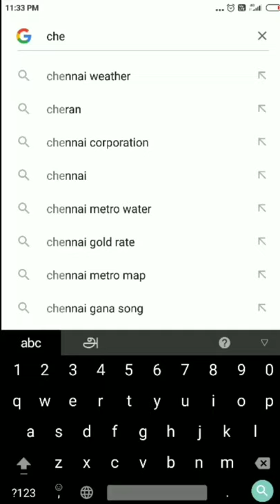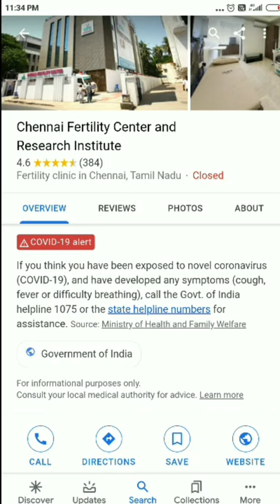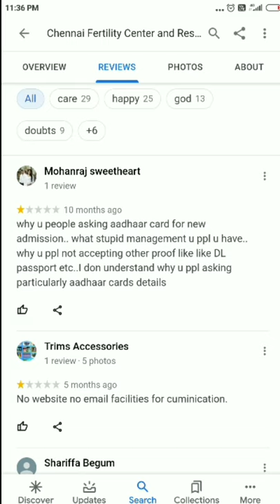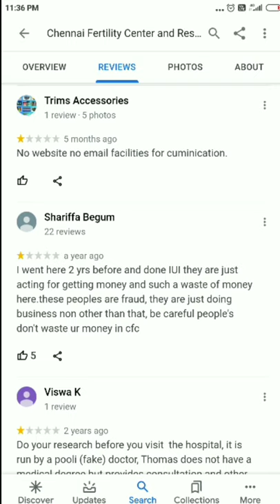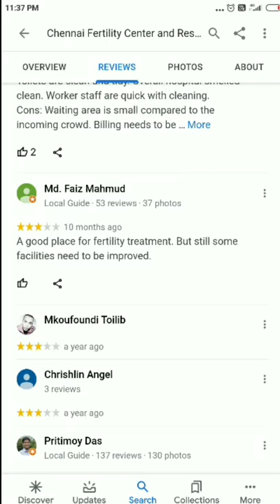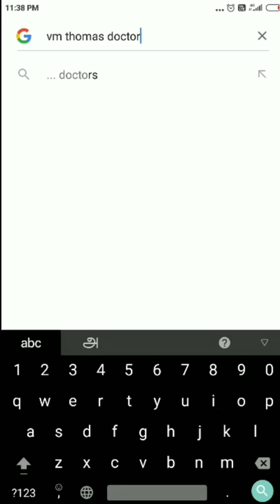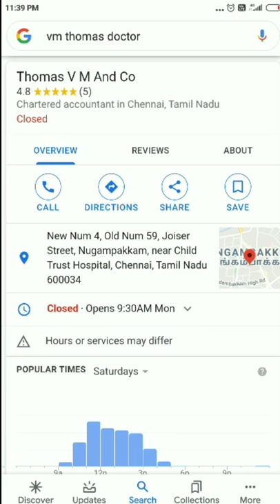Chennai Fertility Center Review in Tamil / Is it Good for Advanced Pregnancy Treatment?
Let us review chennai fertility center in chennai for advanced fertility treatment like iui, ivf, icsi, imsi, etc and help each other who is undergoing on a pregnancy treatment in chennai and other part of tamilnadu. Please check the comments below for more reviews about this hospital by our subscribers and  viewers. please watch this space.

Name: Rajesh / Sairabanu
Religion: Hindu / Muslim
Married  Since 2009
City: Chennai